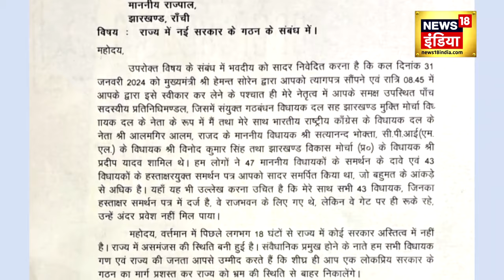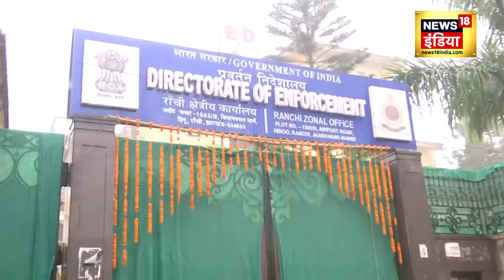Hemant Soren Latest News : जेल में हेमंत सोरेन..Jharkhand में किसकी बनेगी सराकर ? |N18V